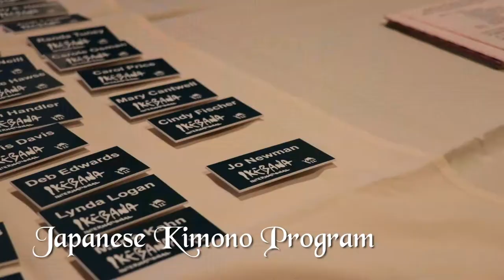Ikebana International Wilmington Chapter 212: Japanese Kimono Program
On April 20th 2017 our Ikebana 212 Japanese members and their friends from Japan had a Demonstration at the Landfall Country club on "How to wear a Kimono". The presentation was followed by a lunch and enjoyed by all who attended!